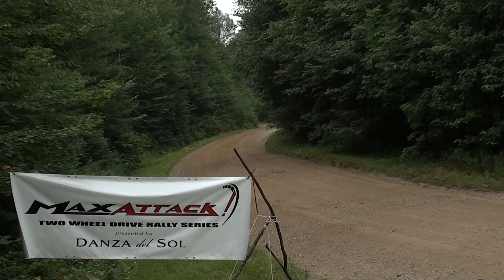Wickline 04 GH